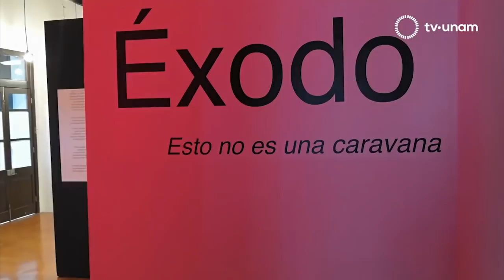México: Diálogos por la democracia con John M. Ackerman y Karina Batthyány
Diálogos por la democracia con John M. Ackerman y Karina Batthyány.

Video realizado por TV UNAM.